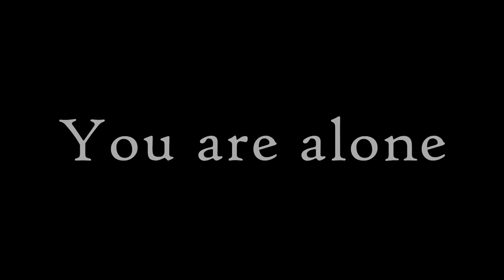The Year Of DayZ - 2016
2016 was another amazing year, full of action, decisions and sadness, both in games and in real life. Here's a montage containing the most emotianal moments.

Certain parts of the video belong to others: Jdudgaming, samuelfw, SiosCreations, SiloEntertainment as well as the DayZ developer group.